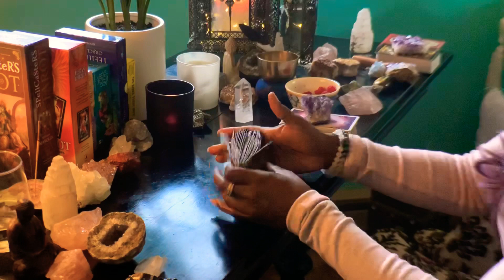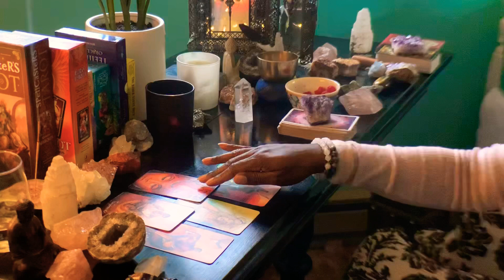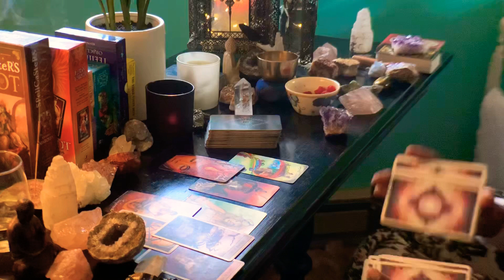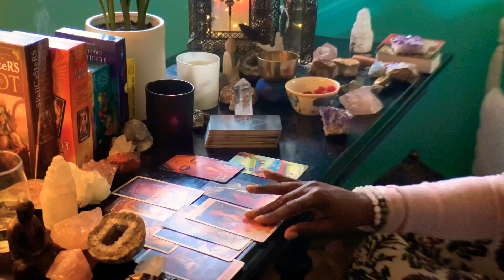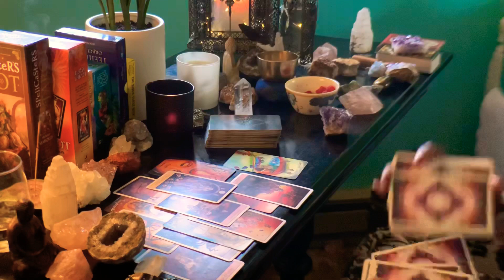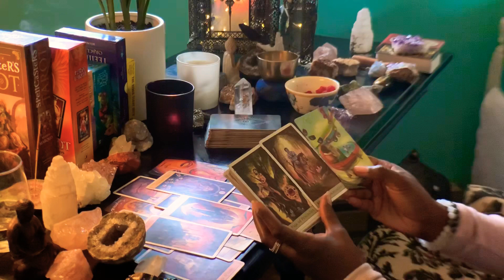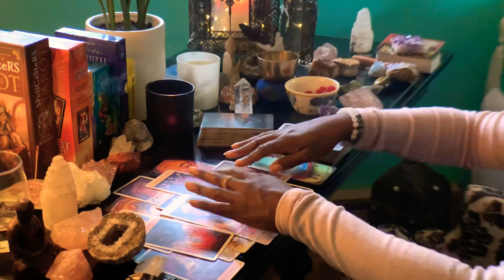Virgo ♍️ December New Moon 🌝 🌚